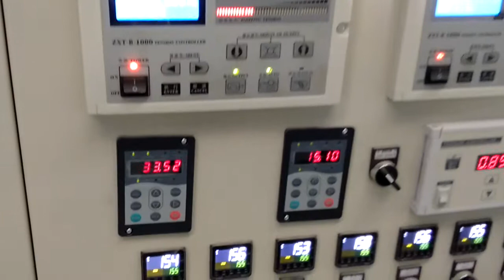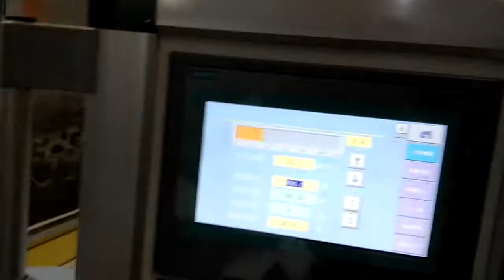JYT-B Hot Melt Coater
Hello, friends, thanks for watching this video. this hot melt coating machine is for coating adhesive on various roll materials with full coating. if you have any doubts, please kindly call Miss Monica, cellphone number: 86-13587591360, tel.: 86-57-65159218, 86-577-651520, skype: monica91360, email: , company